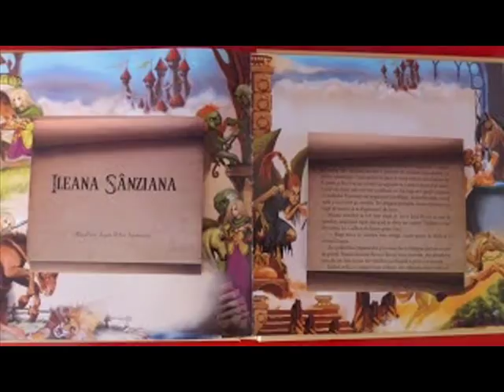Ileana Sanziana - Petre Ispirescu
Voce: Camelia Radoi

Nota: Toate melodiile de fundal apartin artistilor care le-au creat. Nu am in niciun caz intentia de a incalca drepturile de autor. Acest video nu este folosit pentru a castiga profit. A fost creat numai pentru divertisment.